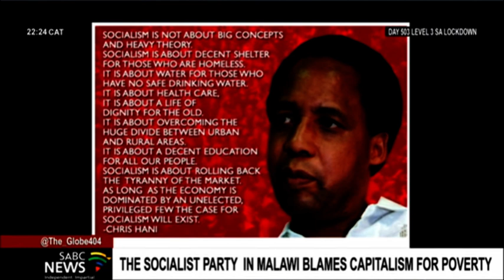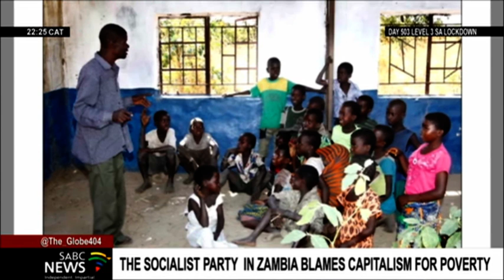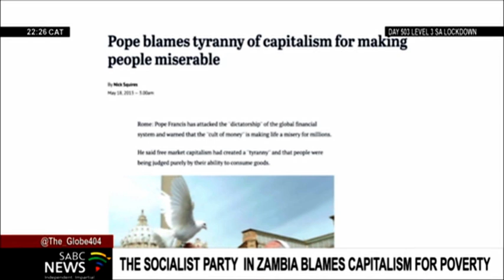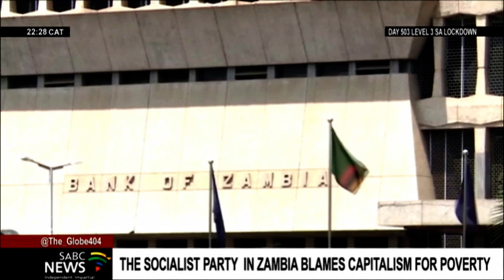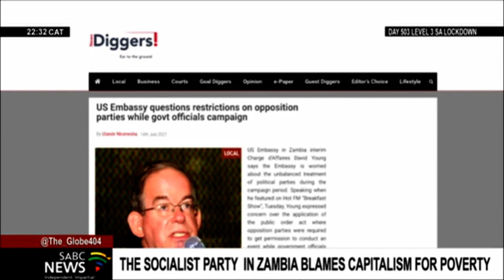Zambia Elections | Socialist Party in Malawi blames poverty on capitalism: Fred M'membe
Zambian go to the poll on Thursday. The Socialist Party in the country blames poverty on capitalism. SABC's Peter Ndoro spoke to Dr Fred M'membe from the Socialist Party of Zambia.